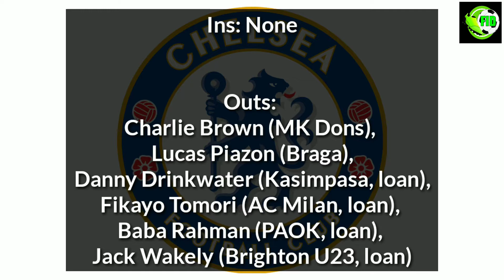January Transfer 20-21 : Chelsea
The January 2021 transfer window won't feature particularly highly in many people's all-time most memorable transfer windows.

Only around £70million - the lowest amount since 2012 - was splashed by Premier League clubs.

Loan deals rather than permanent transfers were en vogue - with Brexit and the on-going coronavirus pandemic blamed for the lack of overall excitement.

But where do all those moves leave the state of the Premier League - has it pushed anyone closer to the title, helped anyone get ready to avoid relegation or has it been a total waste of time?

Chelsea

Ins: None

Outs: Charlie Brown (MK Dons), Lucas Piazon (Braga), Danny Drinkwater (Kasimpasa, loan), Fikayo Tomori (AC Milan, loan), Baba Rahman (PAOK, loan), Jack Wakely (Brighton U23, loan)

        What did the Blues miss out on?

Nothing. Having spent £220m-plus in the summer, Chelsea's squad is big, almost bloated and it needs pruning rather than expanding.

There are underperforming players there, it is massively top-heavy in certain areas and they will look again in the summer.

Keep tabs on Erling Haaland. If Chelsea go for one player in the summer then it may well be him... though Thomas Tuchel is not hugely popular at Dortmund.

        How will their lack of activity affect their season?

This feels different for Chelsea. Yes, they did a couple of good things in getting Fikayo Tomori out on loan to AC Milan which was superb business, he's a bright young player and will get super experience. Danny Drinkwater going to Turkey on loan is a fresh start for him and eases the wage bill.

But Tuchel is in with a new broom, will look at players, some will get a fresh start and the squad and, particularly starting XIs, will get a shakeup.

Interesting times and let's see if he can get value out of Timo Werner and Kai Havertz who haven't got going yet.